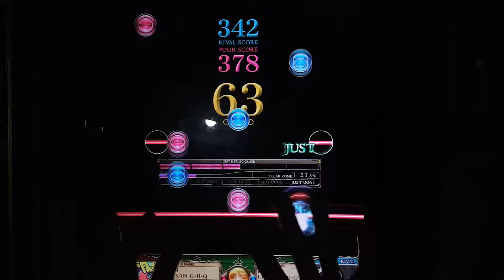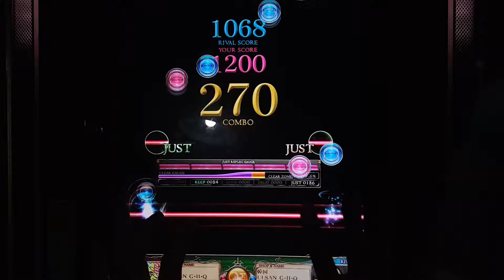[REFLEC BEAT 悠久のリフレシア] [4] SEED (BASIC) 100.0%